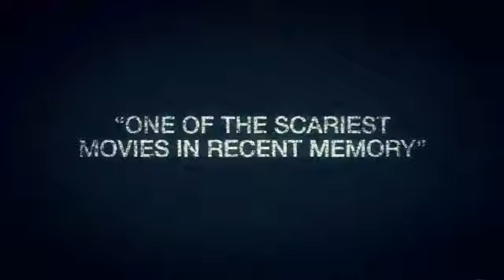VHS - Official Trailer (2012)